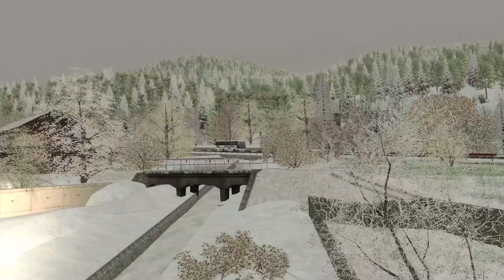M300 Ploiesti - Brasov on diesel power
Scenario for M300: Brasov Ploiesti route